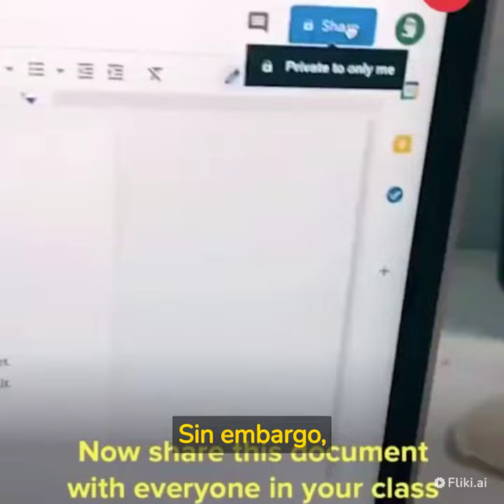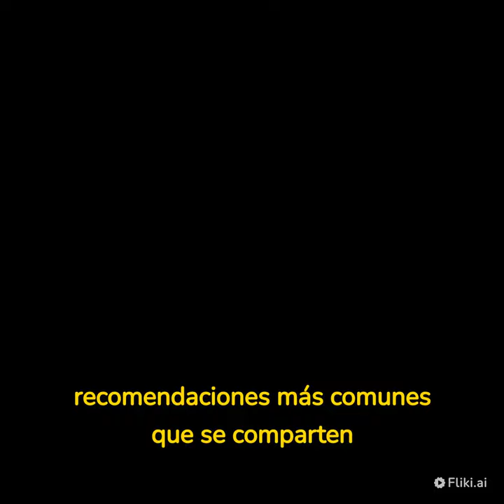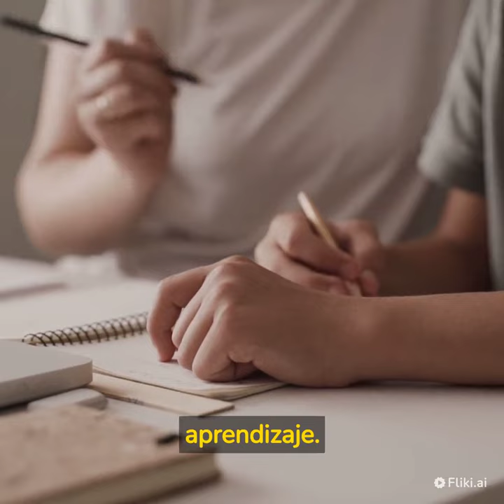Uso de Chagpt por parte de los estudiantes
Este video fue generado desde el SIED - UNLP a través de la Dirección General de Educación a Distancia y Tecnologías utilizando la herramienta Fliki que tiene IA generativa. Se resumió el texto del artículo
Se utilizaron dos voces robotizadas que provee la app Fliki
¿Piensan que sus estudiantes lo están utilizando?
Pueden dejar sus comentarios a continuación.